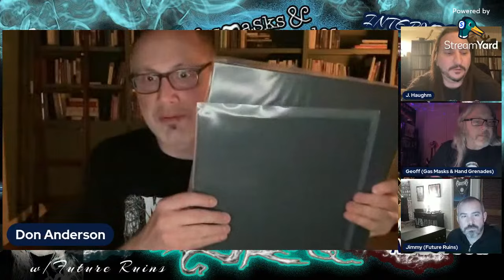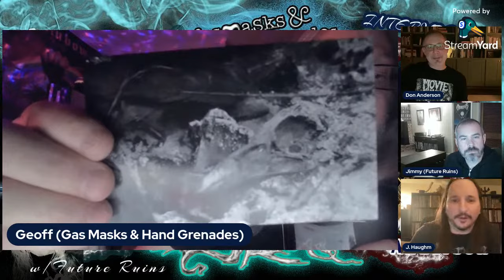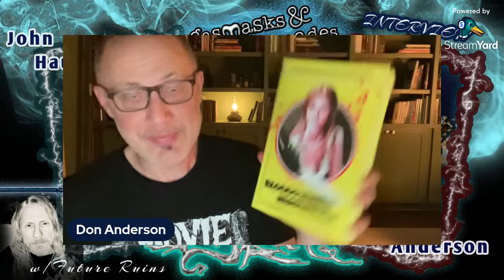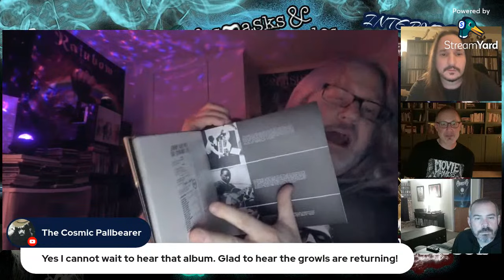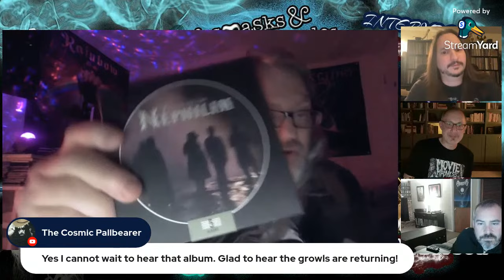Don Anderson & John Haughm: Agalloch - The Rebirth on The Interview Series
Stoked to be joined by Don Anderson and John Haughm from the newly reborn Agalloch, on Thursday night 11/2/23 @ 11:00 PM EST / 8:00 PM PST (a late one due to both guests living on the West coast). I will also be joined by my good friend Jimmy from Future Ruins YT Channel to assist me in navigating this special interview/hang.

We will get into the bands long hoped for (by fans worldwide) reformation story, their recent handful of live performances, including a headlining show in Germany at Prophecyfest (in a cave no less), their upcoming headlining show on Dec 2nd in Denver at Decibel Metal and Beerfest, and what the future plans for the band are, if any. Join us in the live chat, and as always I will try to include a few questions you may have if I haven't touched on those topics in the interview already.

My first interview with Don Anderson from 11/22 on Gas Masks & Hand Grenades:

Gas Masks & Hand Grenades Socials :

Both the Facebook page and Instagram profile are newly branded socials so please follow/add etc

All material contained in this video is the sole copy written property of Gas Masks & Hand Grenades YT Channel 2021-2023, and shall not be used without the express written or verbal permission of the owner of this video/material.